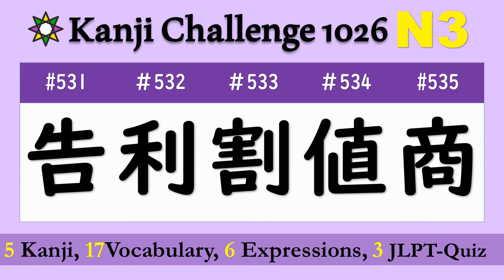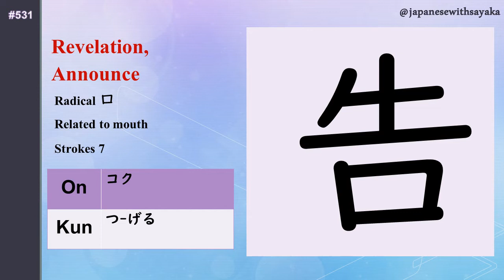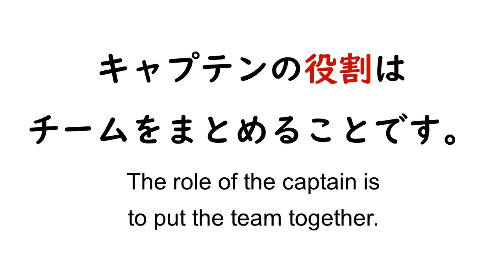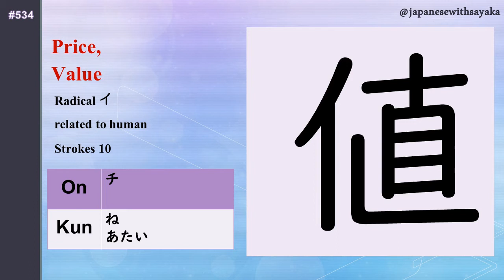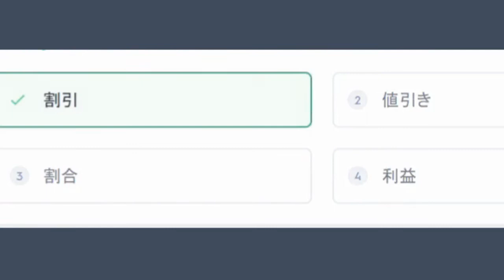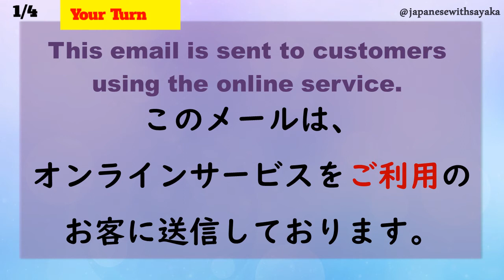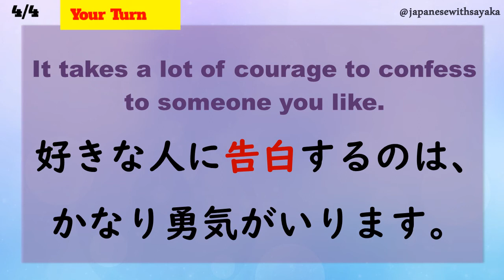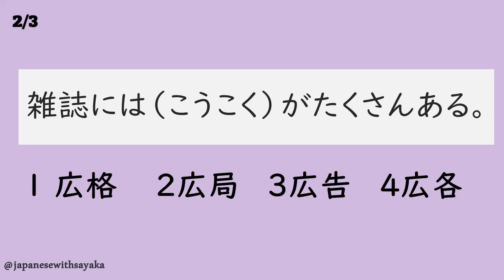Learn Kanji JLPT N3【告利割値商】Meaning, sound, Vocabulary, Listening, Speaking, quiz No.531-535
In this video, you will learn kanji meaning and sounds,  N3 level vocabulary with today's kanji, Listening test, and Speaking practice All in ONE. The study guide is included.

◇Get Kanji-challenge 1026 PDFs
◇Quizlet link
◆Japanese proverb audio file and PDF

★Daily Kanji and expression posts on Instagram★

💛Private lessons💚
Email to

0:00 Reasons to learn kanji with me
1:50  Kanji and vocabulary
5:39  Listening quiz
7:12 ONDOKU(Speaking practice)
8:30  Flashcards
10:05 JLPT Quiz